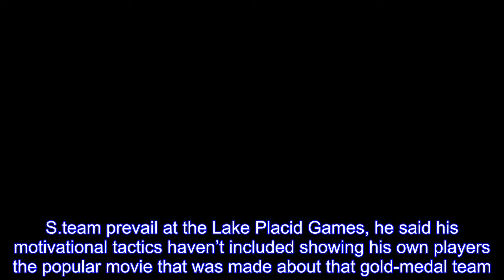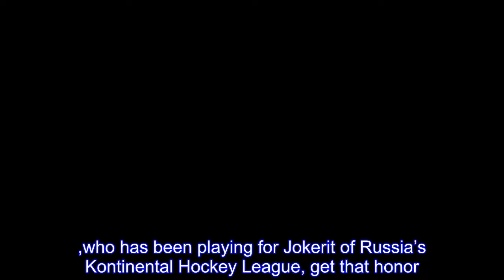Monday's Winter Olympics TV schedule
Although U.S.men’s Olympic hockey coach Tony Granato was inspired to learn about and play international hockey after he watched the 1980 “Miracle on Ice” U.S.team prevail at the Lake Placid Games, he said his motivational tactics haven’t included showing his own players the popular movie that was made about that gold-medal team.Speaking at a news conference on Monday, Granato said he saw no need to screen the film “Miracle” before his team plays its Olympic opener on Wednesday against Slovenia at Kwandong Hockey Center.“To win, we don’t need a miracle,” said Granato, who was 15 when Herb Brooks’ team upset the Soviets and went on to win the gold medal.“We need to be at our best for two weeks.” The U.S.men didn’t play any “friendly” or exhibition games before settling in at the Athletes’ Village, and they’ve had four practices here.Granato wouldn’t say on Monday which of his three goalies will start against Slovenia, but it wouldn’t be a surprise to see Ryan Zapolski of Erie, Pa.,who has been playing for Jokerit of Russia’s Kontinental Hockey League, get that honor.The other two goalies are David Leggio, who has been playing in Germany, and Brandon Maxwell, who has most recently played in the Czech Republic.